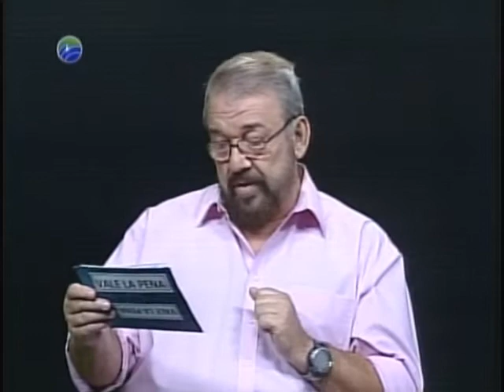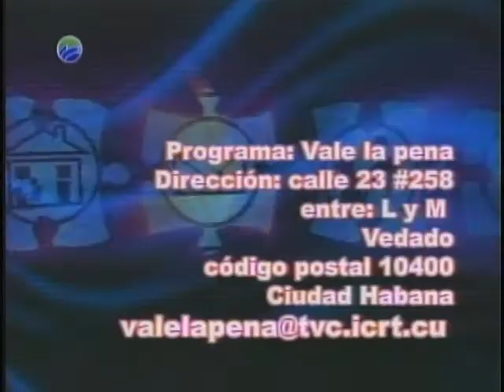VALE LA PENA La Complicidad Del Silencio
Cuando se calla para ocultar, las cosas se pueden complicar.